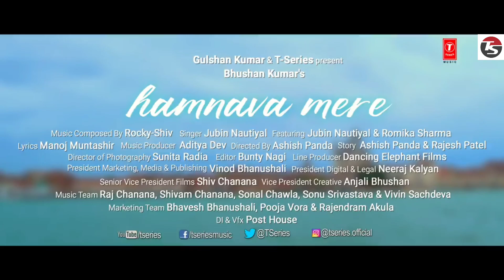Humnava mere Remix bass boosted _-_ Jubin nautiyal || Full Smooth Vibration || Mix by TS music 🎶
Jubin nautiyal Humnava mere (2018) Remix bass boosted Out now |

Starcast :- Jubin Nautiyal, Romika Sharma
Composer :- Rocky-Shiv
Music mixing :- TS music mixing
Video editing & audio mixer :- Nikhil KAKA

FHD video quality :- 144P , 240P , 360P , 480P , 720P , 1080P , 2K , 4K are available |

          Ⓥ 𝗣𝗢𝗪𝗘𝗥𝗘𝗗 𝗕𝗬 𝗩𝗜𝗗𝗠𝗔𝗧𝗘 Ⓥ

8D Audio :- 128K - M4A
                     128K - MP3
                       48K - MP3
                     256K - MP3 are available |

Music Remix studio :- TS music Mixing 🎶 ___Youtube channel:-  TS bass boosted